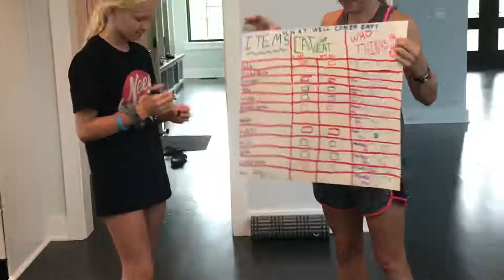What will Comet eat? Part 1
Our husky Comet likes to eat strange things so we made a game show testing which things he will and won’t eat!